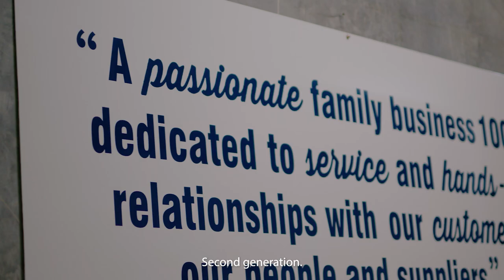Gallagher and Followmont Transport - Leveraging 95 years of expertise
Followmont Transport CEO Mark Tobin, and Roz Shaw from Gallagher talk about our partnership and the risks facing the transport industry